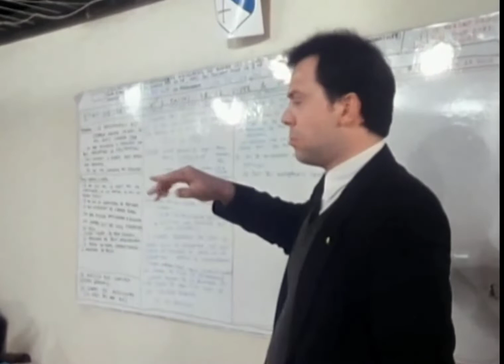(Strip-Tease) Bè bè bègue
Un bon épisode tourné chez nos amis belges